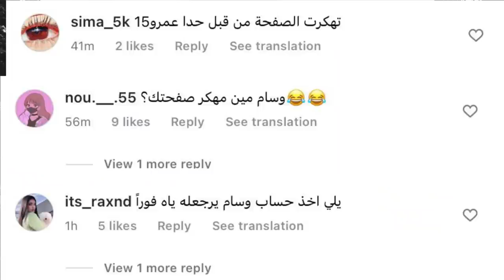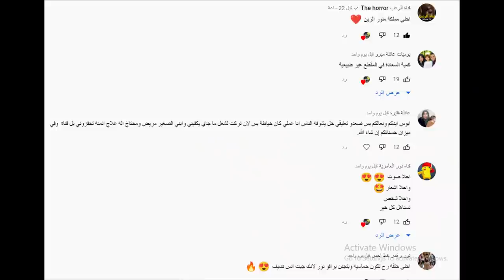عاجل فضيحة بيسان وياسو وسام يوصفهم بالعاهرات 😭🔞